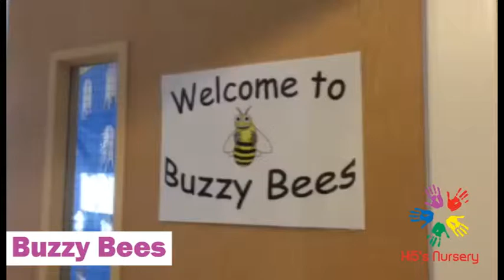Hi 5s Day Nursery | Buzzy Bees Room | Morley, Leeds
Here is a quick and quirky look around our Buzzy Bees Room.